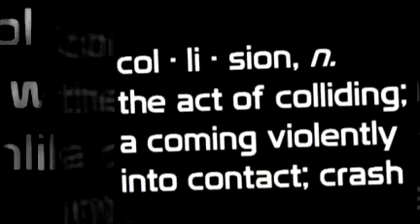Collision (remix)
We gather together for Collision, a worship experience unlike any other.